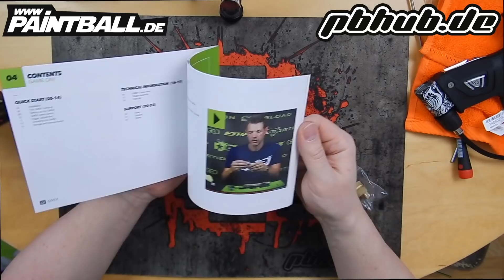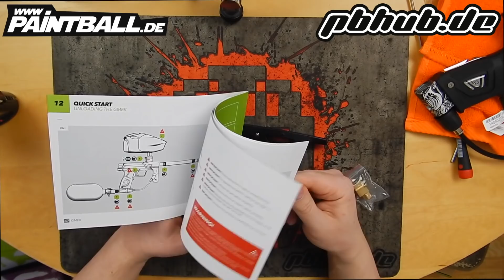GearCheck: GMEK Upgrade Kit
Die NXL führt eine Mech Division ein. Aber Mechanische Markierer gibt es ja schon länger nicht mehr für den Turniermarkt.
Planet Eclipse sind mal wieder die ersten die nach vorne preschen und präsentieren ein rundum Sorglospaket, welches aus eurer GTEK (nicht 160R) einen TOP Mechanischen Markierer macht.
Vielen Dank an Paintball.de für die Leihgabe